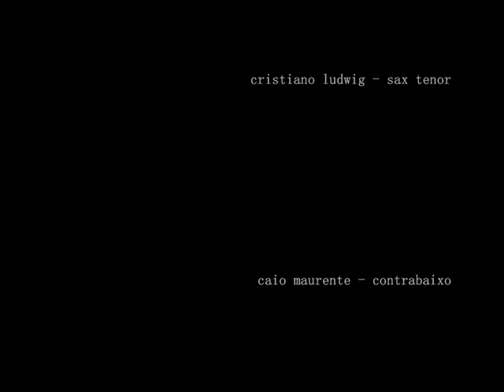Fool Jazz - Fun Key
Fool Jazz gravando a composição Fun Key de César Haas.

Integrantes:

Cristiano Ludwig - Sax Tenor

César Haas - Guitarra

Giovanni Barbieri - Teclado

Caio Maurente - Contrabaixo

Silvio Junior - Bateria

O vídeo é apenas um registro, desfrutem do áudio.